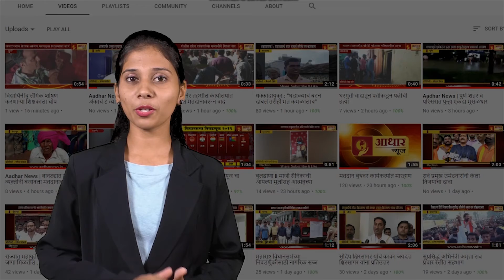राष्ट्रसंत गाडगेबाबा यांचा पुण्यतिथीनिमित्त अभिवादन